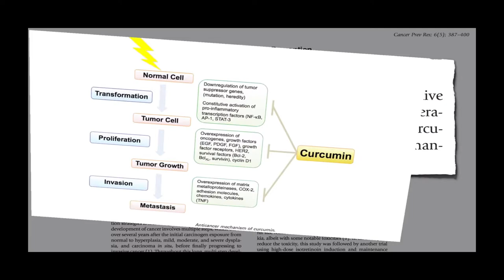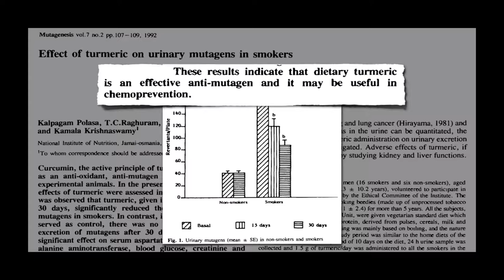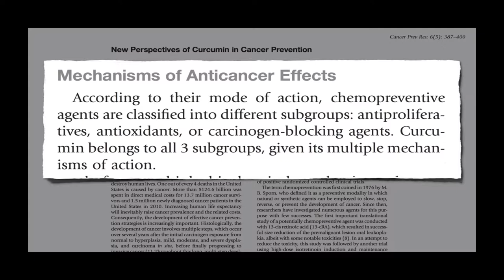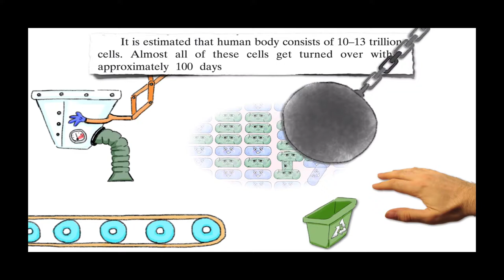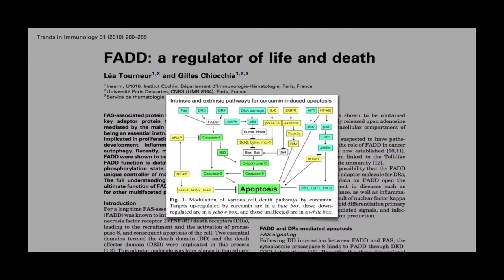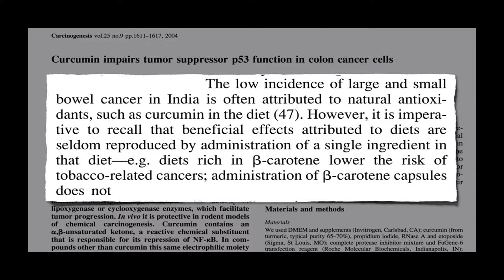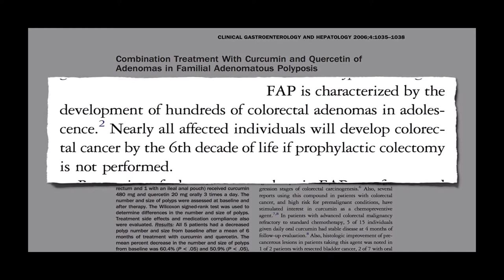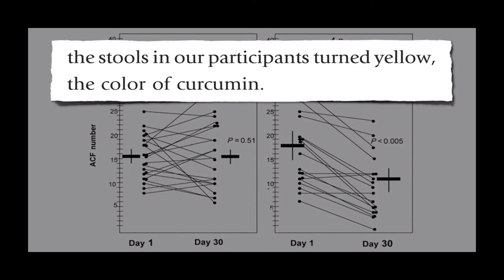Curcumin and Turmeric: Analysis of the Scientific Basis for Health Benefits (Part 1)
Turmeric and its active ingredient Curcumin have demonstrated health benefits for cancer, rheumatoid arthritis, osteoarthritis and Alzheimers in scientific literature. Learn the benefits of adding curry to your diet or supplementing with Turmeric.

0.06: Curcumin for Cancer Prevention
3.12: Background and benefits of Turmeric
5:35: Planting and growing Turmeric
6:10: More studies on Cancer prevention with Turmeric
10:24 Benefits of Turmeric for Colon Health

2. Herbal Topical Analgesic (Fantastic for Arthritis!)
3. Poultice for acute swelling and pain